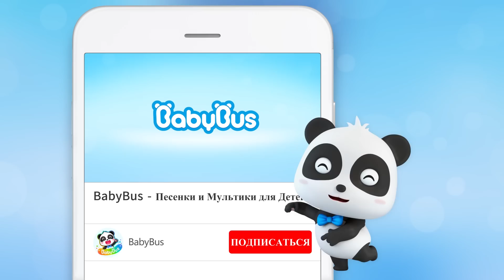Робот-кулинар | Рюкзак Кики | Кики и его друзья | Сборник детских мультфильмов | BabyBus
00:05 Робот-кулинар
05:32 Рюкзак Кики
11:23 Бесплатная кола